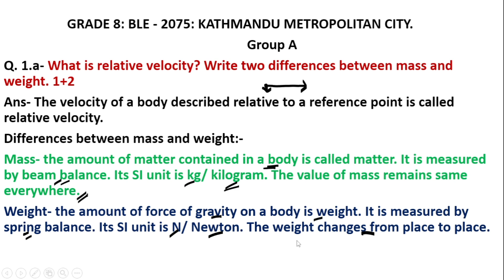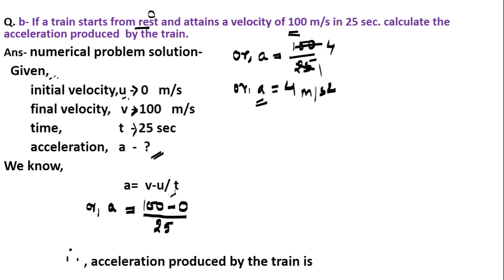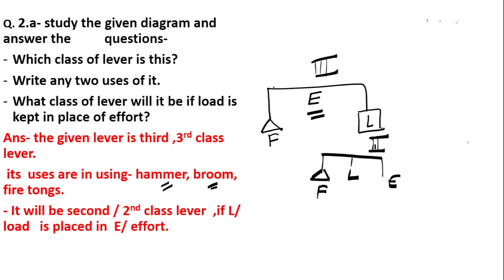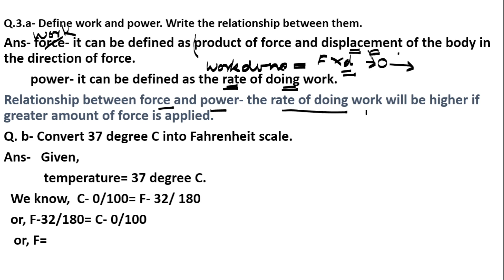Class 8:BLE:2075- Kathmandu Ma.Pa.Science Q/A- PART 1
Class 8, BLE solution,Part 1: Group A.